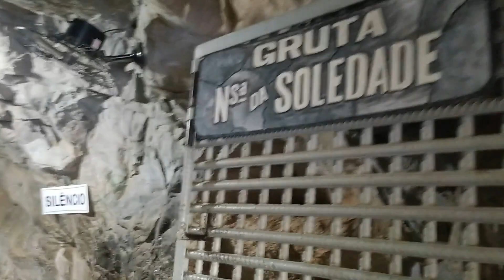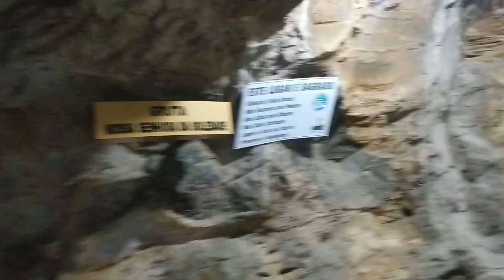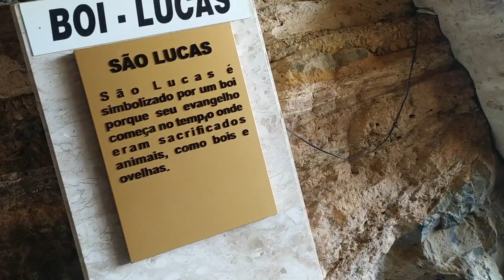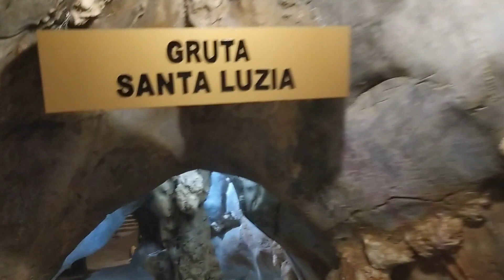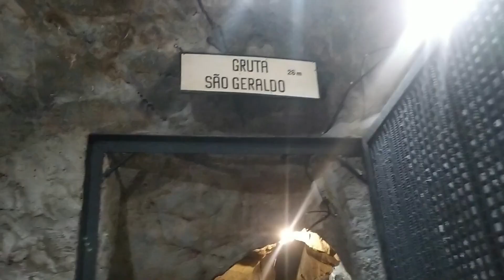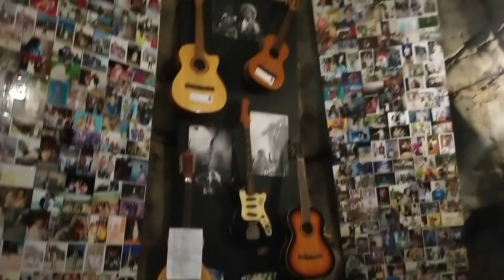BOM JESUS DA LAPA 2° PARTE ,,A ,BAHIA E SUAS RIQUEZAS HISTÓRICAS NATURAIS.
CAVERNOSAS E ROCHOSAS ,SÃO AS GRUTAS DE BOM JESUS DA LAPA BAHIA.
.SANTUÁRIO NATURAL QUE IMPRESSIONA COM SUAS DIMENSÕES ,
LOGO NA ENTRADA MEDE APROXIMADAMENTE 50 COMP. X15 LARGURA.,
TENDO VARIAS DESTAS NO SEU INTERIOR A DENTRO.
A GRUTA FOI DESCOBERTA NO SÉCULO 17, DESDE ENTÃO ENCANTA OS TURISTAS QUE ALI CHEGAM ,POR QUESTÕES RELIGIOSAS, OU MESMO
POR CURIOSIDADES QUE DESPERTA A VIAJANTES QUE POR ALI PASSAM.